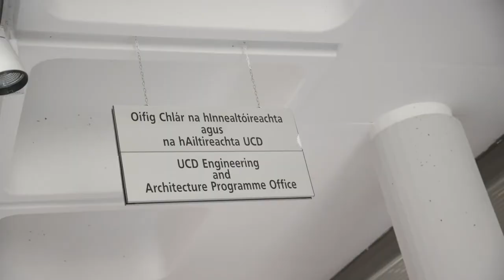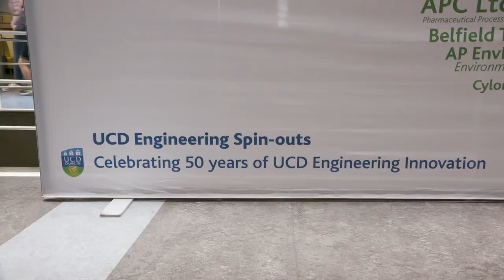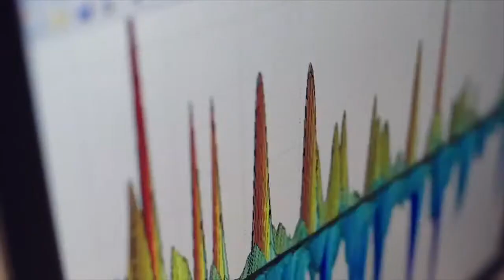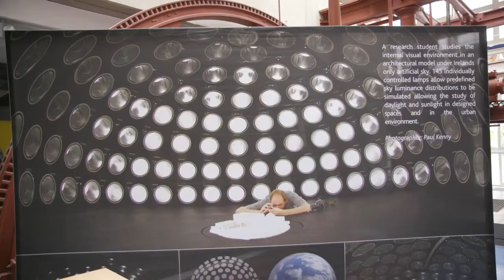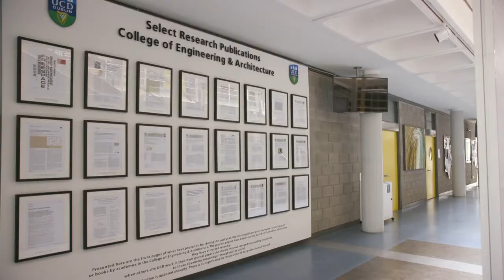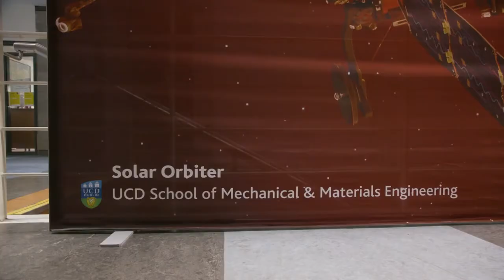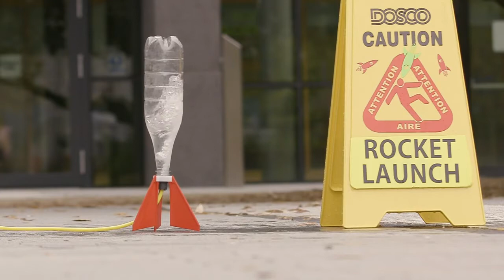Behind The Lab Door with Phil Smith featuring Engineering & Archaeology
Phil Smith presents a special edition of the UCD festival, UCD Festival @ Home, where we take a look at the UCD College of Engineering & Architecture with a look at the work of David McKeown, Madeleine Lowery, Lizbeth Goodman, Fiachra O'Loughran & Barry Brophy.

From there we make a segway to UCD's school of Archaeology.
There may be talk of Rockets and Space..